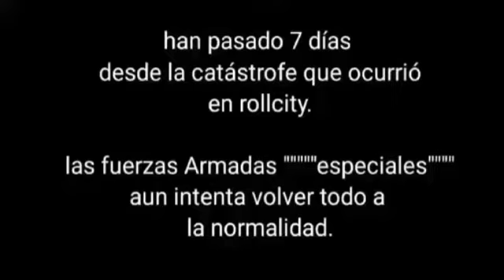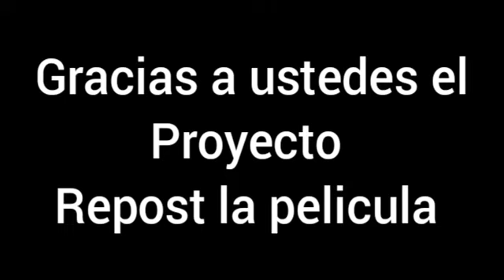REPOST la pelicula parte 4